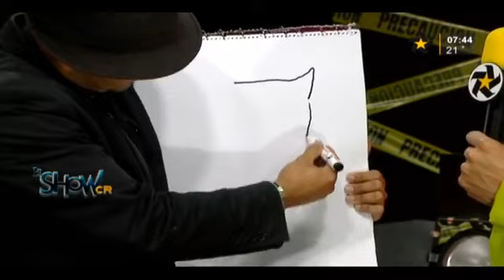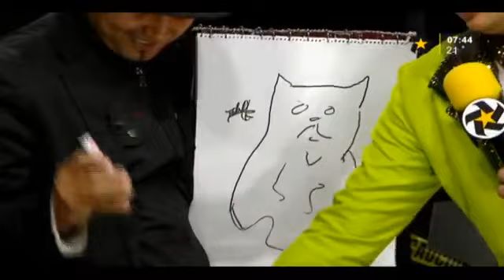Gato mágico(2)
Ilusionista aparece un hermoso gato